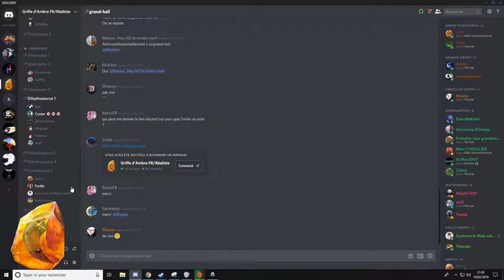The Isle 5 dilo vs 1 trike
►Serveur:
📌Le jeu :

📌INFO
►groupe steam: